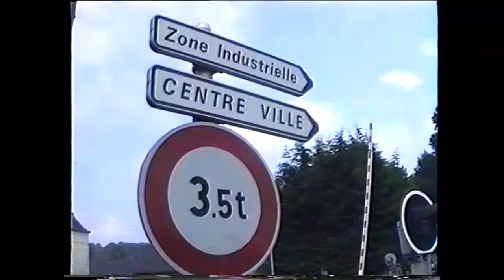Le cinquantenaire de la libération 1944 part1